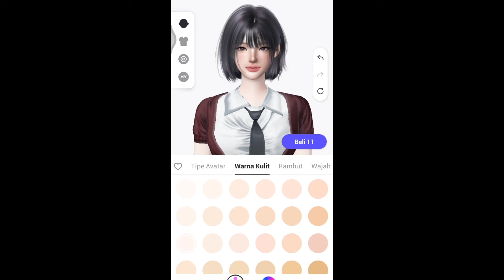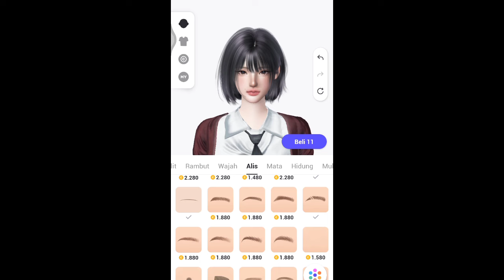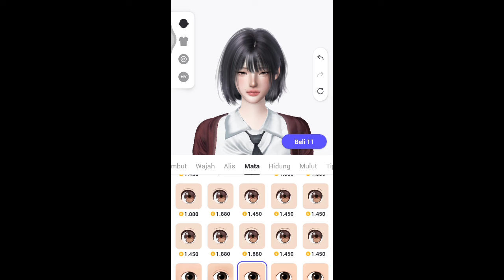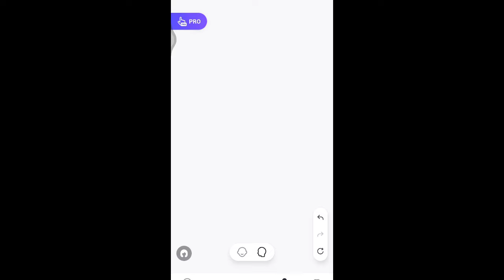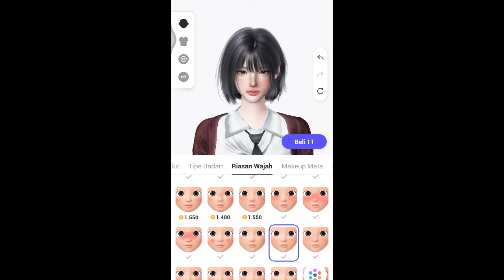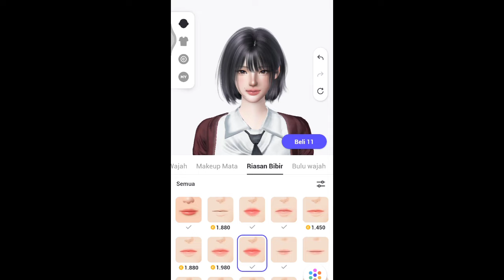Zepeto Face Tutorial Girls K-POP | Jang Won Young IVE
Hallo Guys. Kali ini elziken akan berbagai video Zepeto Face Tutorial Girls K-POP | Jang Won Young IVE.

Item tabahan :

Rambut (Hair)

Lensa (Lens)

Dandan (Makeup)

Lukisan

Outfit